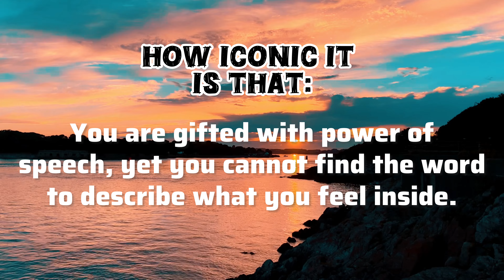How iconic it is that lovestatus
How iconic it is that